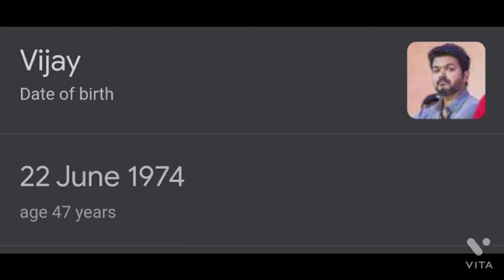born on June always legend